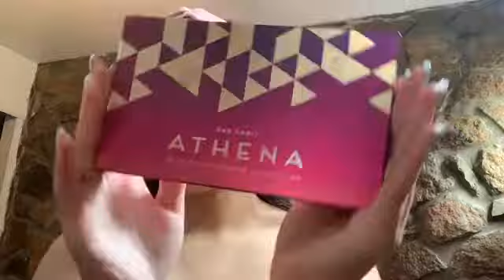NATURAL GLAM MAKEUP!💄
❤️🤞I wanted to make it fast and easy because i know how people like it straight to the point. Let me know what you think and what other videos you would like to see🤓
Hope you guys enjoy! Have a very blessed day!

XOXO😘